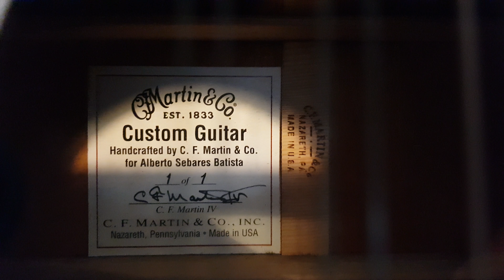MARTIN 12 STRINGS OM LEFTY CUSTOM ANDIRONDAK TOP MAHOGANY for Alberto Sebares Batists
FLASH TONE DEMOS  " MARTIN "
@martinguitar  CUSTOM  12 Cuerdas  Tapa de Andirondak  Caoba Aros y fondo
Previo Schertler Preamp
Una guitarra  expectacular sencilla y efectiva   TONO !!!